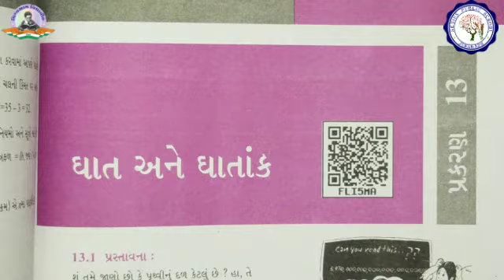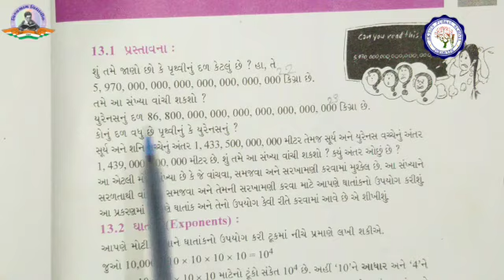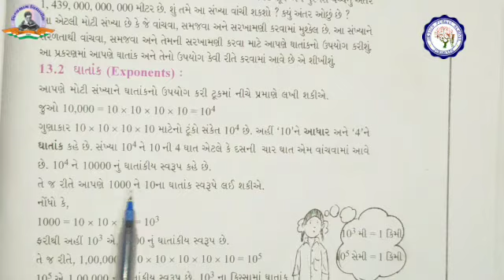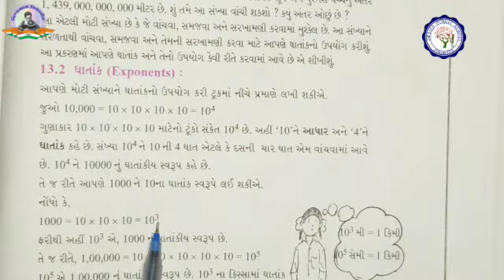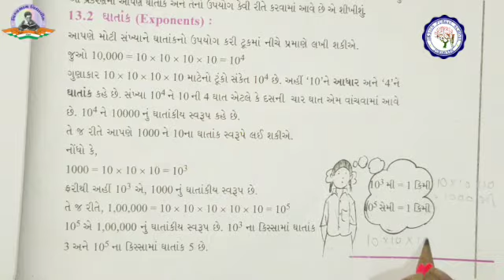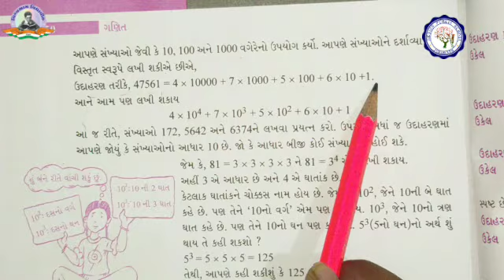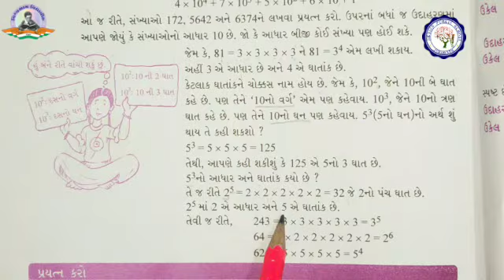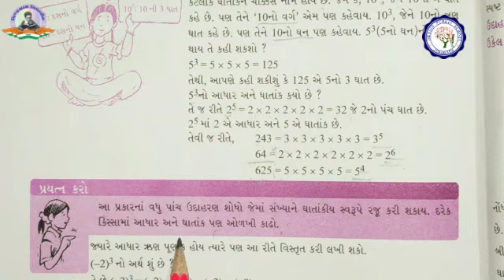ધોરણ 7 | ગણિત | પ્રકરણ 13 | ઘાત અને ધતાંક | ભાગ -1